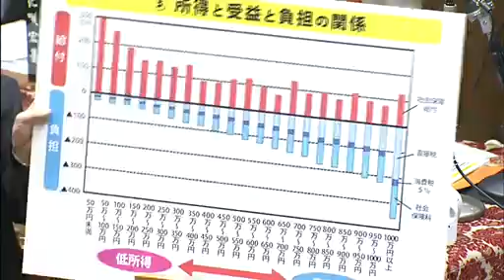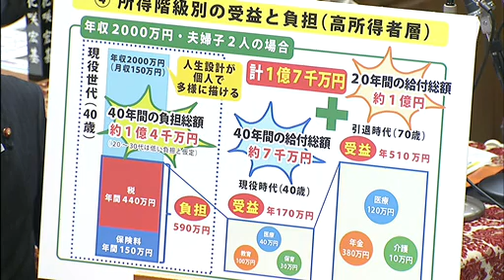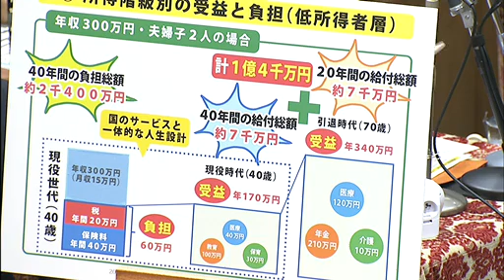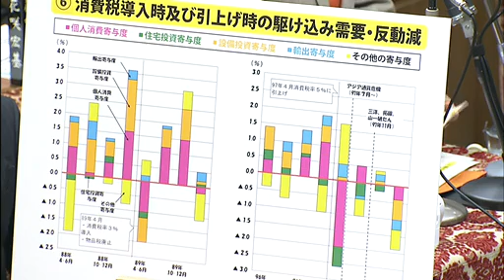7.09衆院予算委（国新党）下地幹郎